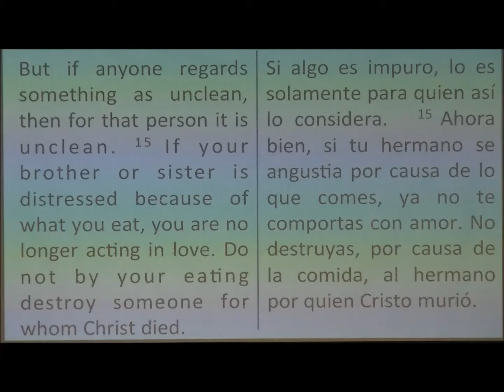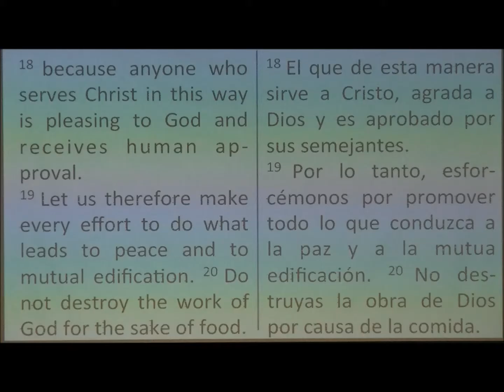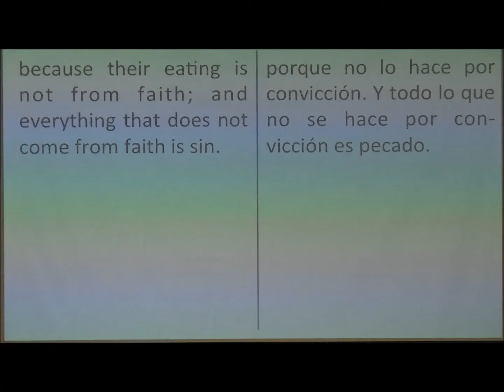2015.11.08 - Romans 14:13-23 "Minding What Matters"